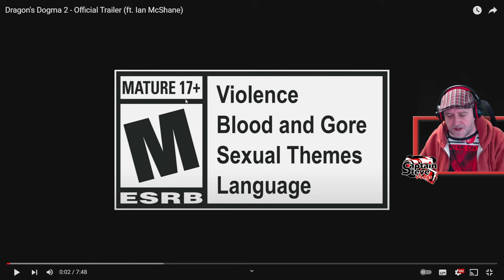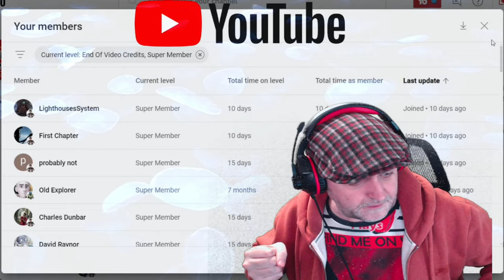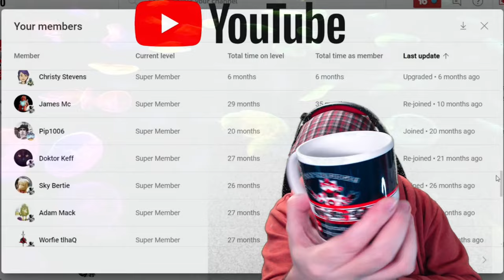Dragon's Dogma 2 - Super Excited - New Features Trailer Reaction - Captain Steve Talks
Dragon's Dogma 2 is an upcoming action role-playing game developed and published by Capcom. A sequel to Dragon's Dogma, the game is scheduled to release for PlayStation 5, Windows, and Xbox Series X/S on March 22, 2024.